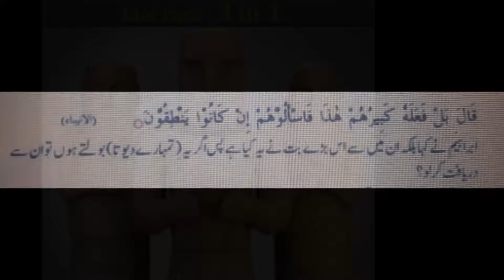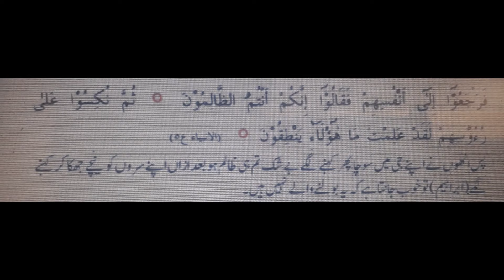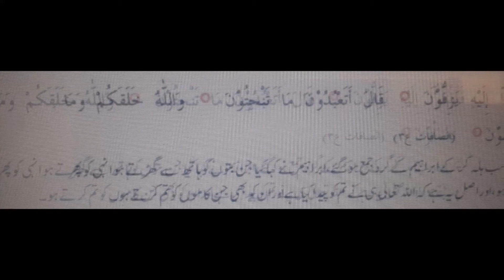Hazrat Ibrahim A.S aur Namrood | حضرة ابراهيم عليه سلام (part 7)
Abraham, known as Ibrahim (Arabic: إِبْرَاهِيْمُ‎, romanized: ʾIbrāhīm pronounced [ʔɪbraːˈhiːm]) in Arabic, is recognized as a prophet and messenger[1][2] of God in Islam. Abraham plays a prominent role as an example of faith in Judaism, Christianity, and Islam. In Muslim belief, Abraham fulfilled all the commandments and trials wherein God nurtured him throughout his lifetime. As a result of his unwavering faith in God, Ibrahim was promised by God to be a leader to all the nations of the world.[3] The Quran extols Ibrahim as a model, an exemplar, obedient and not an idolater.[4] In this sense, Abraham has been described as representing "primordial man in universal surrender to the Divine Reality before its fragmentation into religions separated from each other by differences in form".[5]:18 The Islamic holy day 'Eid al-Adha is celebrated in memory of the sacrifice of Abraham, and each able bodied Muslim is supposed to perform the pilgrimage to pay homage at the Kaaba in the Hejazi city of Mecca, which was built by Abraham and his son Ishmael as the first house of worship on earth.[5]

Muslims believe that the prophet Abraham became the leader of the righteous in his time and that it was through him that Adnanite-Arabs and Israelites came. Abraham, in the belief of Islam, was instrumental in cleansing the world of idolatry at the time. Paganism was cleared out by Abraham in both the Arabian peninsula and Canaan. He spiritually purified both places as well as physically sanctifying the houses of worship. Abraham and Ismāʿīl (Ishmael) further established the rites of pilgrimage,[6] or Ḥajj ('Pilgrimage'), which are still followed by Muslims today. Muslims maintain that Abraham further asked God to bless both the lines of his progeny, of Isma'il and Isḥāq (Isaac), and to keep all of his descendants in the protection of God.

Voice Over : Syed Muhammad Nauman
Nasheed Credits : Olivia Ridheta Citrawijaya